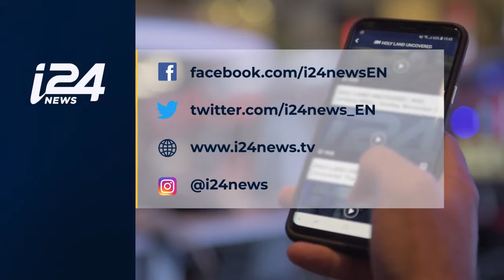Uncle of Palestinian Iyad Halak Interview Live